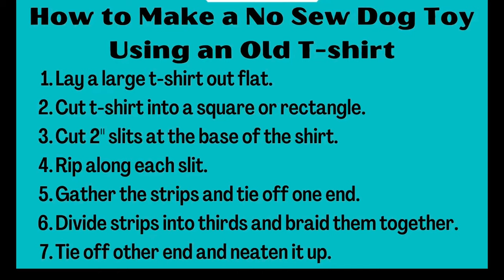DIY Dog Toy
Make your own dog toy out of an old T-Shirt! Watch this short how to video from Miss Marianne in the teen department.